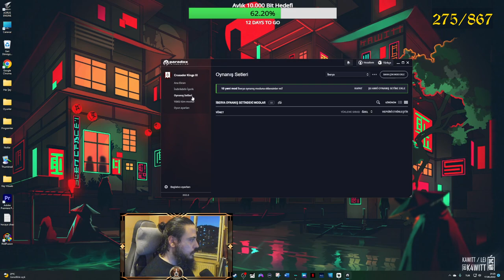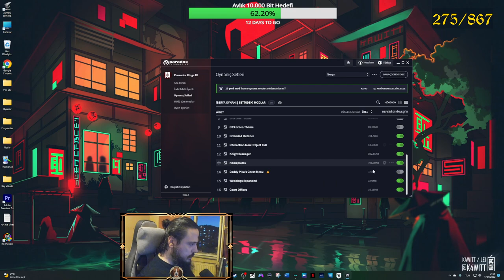Fate of Iberia: İntikam | Crusader Kings 3 | Bölüm 4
İNTİKAM

Bu seride tarihin kırılma anlarından biri olarak görülen 732 Puvatya Muharebesi'nin öcünü alıp islamiyeti Avrupa'ya yaymaya çalışacağız... Tabii bunun için önce tüm İberya'ya diz çöktürmemiz gerekecek!